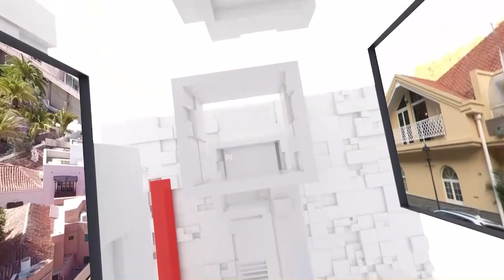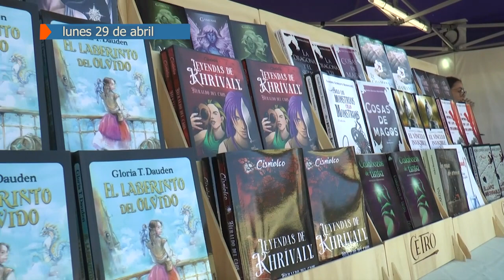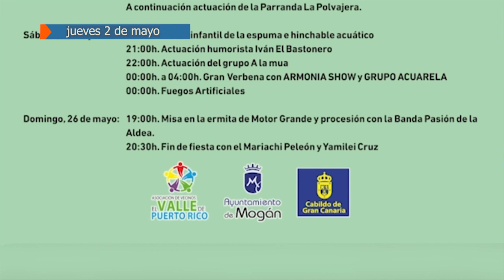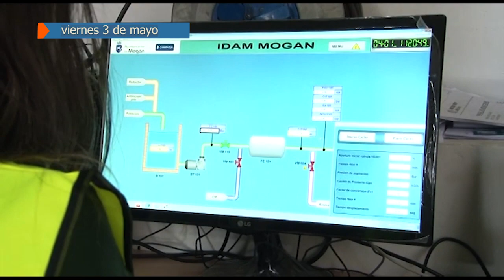RESUMEN SEMANAL DEL 29 DE ABRIL AL 3 DE MAYO 2024